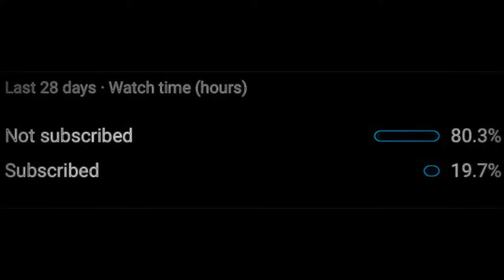The MAC-10 on Rebirth Island - Class Setup (Call of Duty - Warzone)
The MAC-10 on Rebirth Island

Any Feedback or Advice is Always Appreciate!

Season 3 is Awesome!

Time Stamps:
0:00 Intro
Class Setup
Floor Loot

Let’s get these dubs!